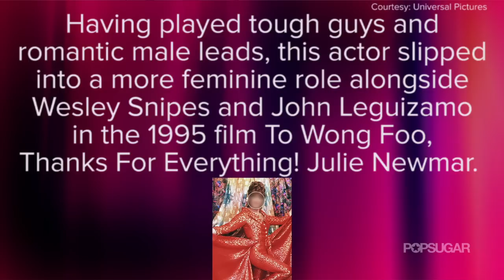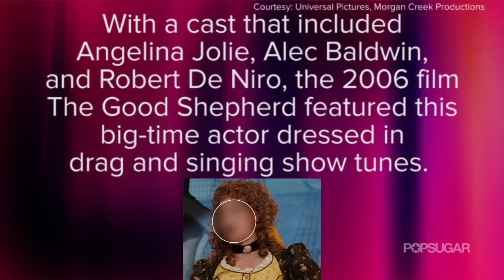Top That! | Miss Coco Peru Plays Guess The Celeb In Drag! | Lightning Round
IT FINALLY HAPPENED!  Miss Coco Peru joins Top That! hosts Tyler Oakley and Becca Frucht for an epic and intimate lightning round, Guess The Celeb In Drag - or as they call it "Cross-Dress For Less!"  Play along and see if you can guess the celebs along with Coco, Tyler and Becca.  How many did you get right?

Don't Miss: Why Coco Does Drag | BONUS Interview Clip